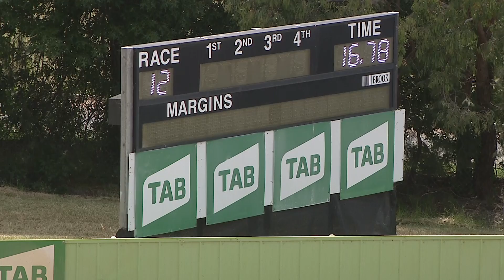HVL TUE 14 DEC 21 R12